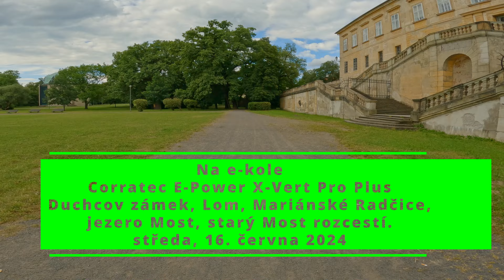Duchcov - starý Most rozcestí cyklotrasa 16.6.2024 , 4K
Jízda na elektro kole. Duchcov, Lom, Mariánské Radčice, jezero Most a starý Most rozcestí. Zrychleno 4x - 8x pro větší dynamiku videa. Doporučuji shlédnout na veliké 4K TV.